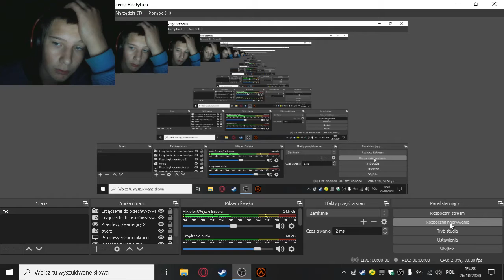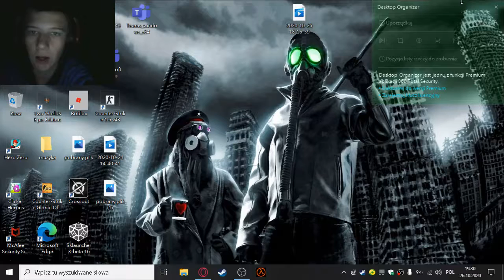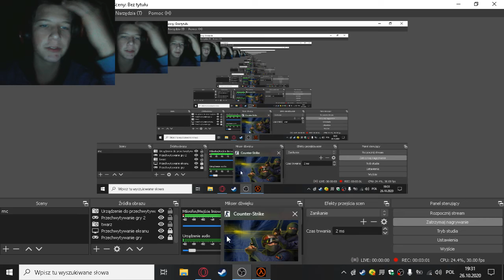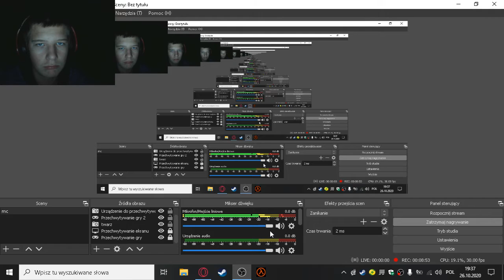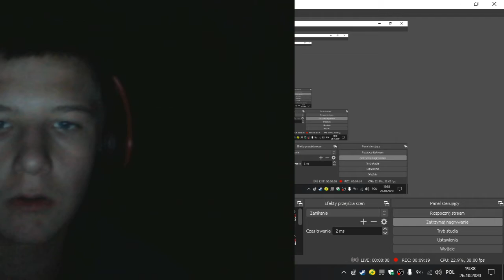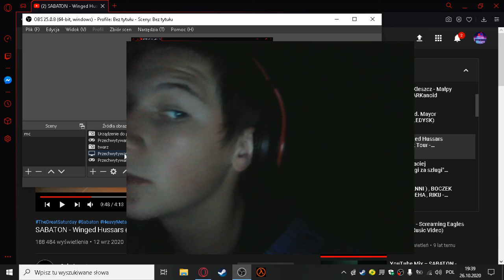CS 1.6 cz 3 słaba gra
elo elo dzis znowu gramy w cs ale to już ostatni ras